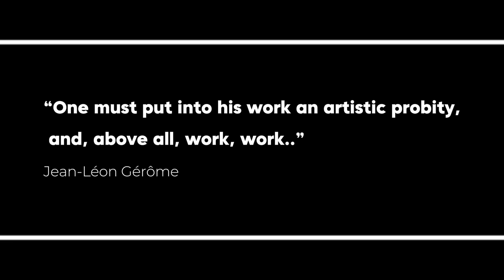Jean-Léon Gérôme: The Orientalist Magician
This video explores the life and works of Jean-Léon Gérôme, a prominent 19th-century French artist known for his contributions to painting and sculpture. Born in 1824, Gérôme was a versatile artist whose repertoire included historical scenes, mythology, Orientalism, portraits, and everyday life scenes. His journey in the arts began under Paul Delaroche, with whom he traveled to Italy to study Renaissance artworks and ancient ruins, profoundly influencing his style.

The video delves into Gérôme's Orientalist works, highlighting his journey through the Near East in 1856, which significantly influenced his art. His paintings, such as "The Encampment near Constantinople" and "The Slave Market," showcase his attention to detail and ability to convey the exotic allure of the East through a European perspective. Despite criticisms regarding cultural representation, Gérôme's works are appreciated for their technical prowess and historical significance.

Gérôme's academic paintings, often centered on classical antiquity, reflect the 19th-century fascination with classical themes. His role in decorating Prince Bonaparte's Paris house in the Pompeian style and significant works like "Ave Caesar! Morituri te Salutant" showcase his mastery of classical subjects and detail.

The video also covers notable works such as "The Death of Caesar," "The Execution of Marshall Ney," and "The Snake Charmer," illustrating Gérôme's range from historical narrative to Orientalist fantasy. "The Truth Coming Out of Her Well to Shame Mankind" is highlighted as an allegorical work that combines Gérôme's detailed realism with a profound thematic message.

Through this exploration, the video aims to provide viewers with a comprehensive understanding of Jean-Léon Gérôme's artistic legacy, emphasizing his influence on 19th-century art and his ability to capture the viewer's imagination with his detailed and diverse body of work.

0:00 Introduction
1:05 Gérôme and Orientalism
4:54 Young Greeks Attending a Cock Fight
6:04 Hail Caesar! We Who Are about to Die Salute You
6:59 The Death of Caesar
8:10 The Execution of Marshall Ney
9:28 The Snake Charmer
10:28 The Truth Coming Out of Her Well to Shame Mankind